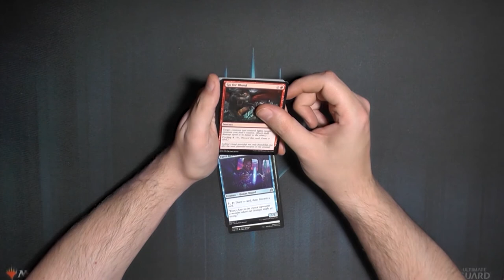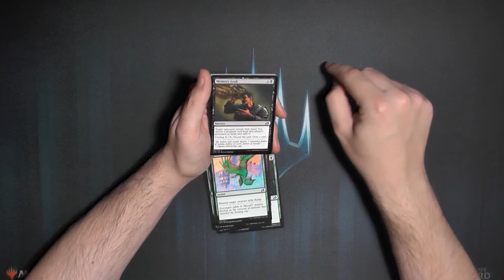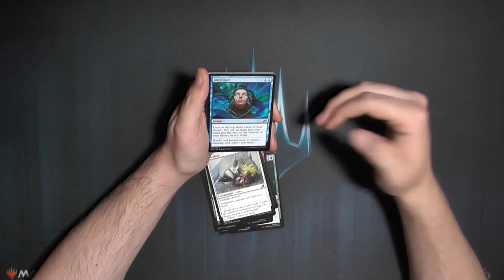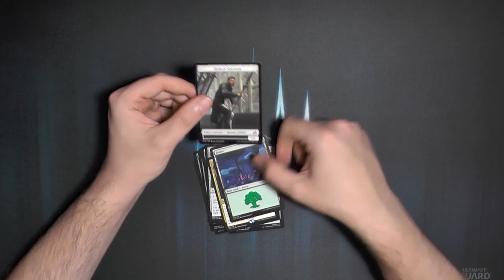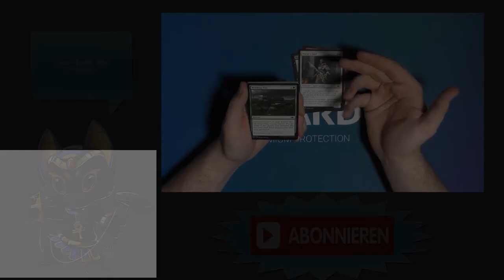Ikoria: Lair of Behemoths Booster250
Gibt es in diesem Set noch irgendwas was man haben will?